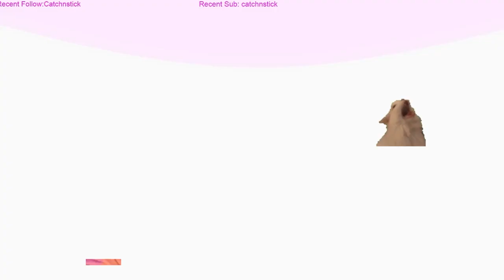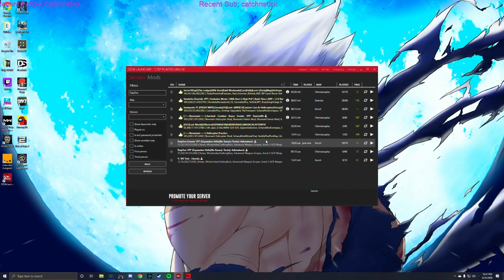The Adventures of Zucchini Grandpa EP1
Broccoli Joe tries to endure the zombie apocalypse in his first play through of DayZ. He RP's as Zucchini Grandpa on the DayOne Livonia Server. You can catch out more LIVE DayZ content over on TWITCH!